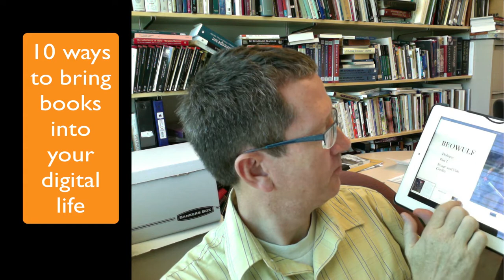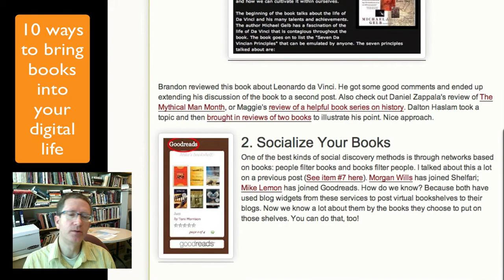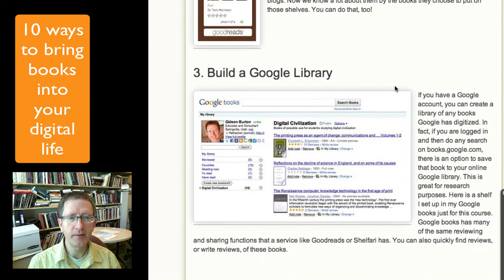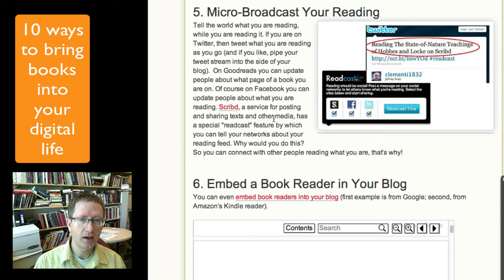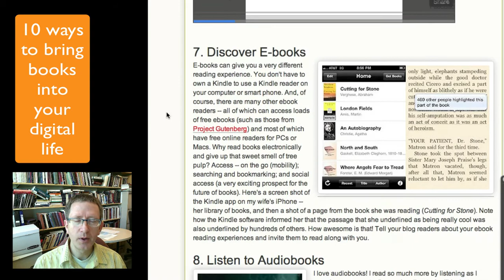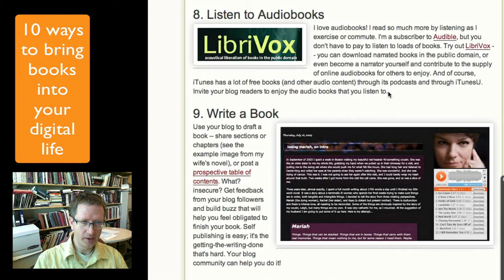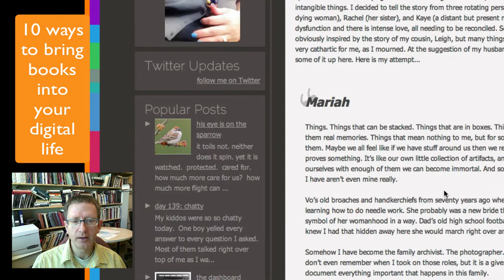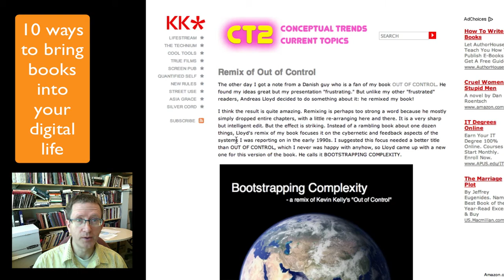Ten Ways to Bring Books into Your Digital Life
Based on a blog post at Digital Civilization Dr. Gideon Burton describes ten ways books come alive with today's media.